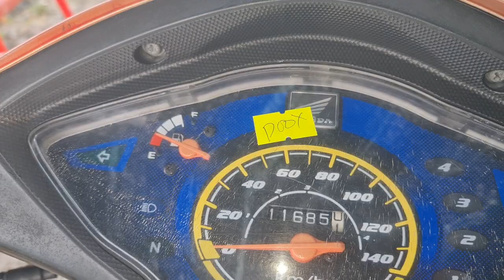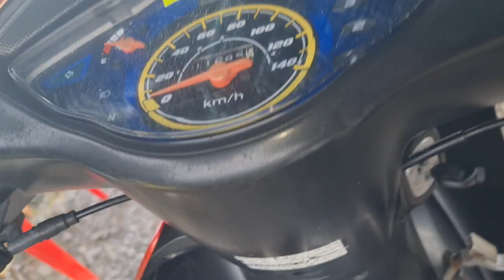phụ tùng Tý Hon. 0918104045 zalo rã wave s100.2007